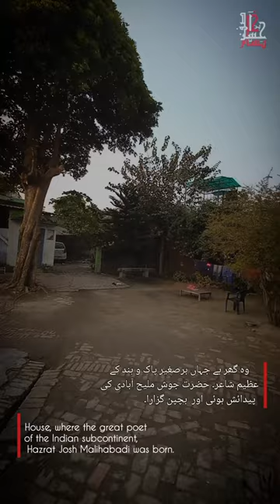House of Hazrat Josh Malihabadi | وہ مکان جہاں جوش ملیح آبادی صاحب نے اپنا بچپن گزارا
وہ گھر جہاں شاعر اعظم حضرت جوش ملیح آبادی صاحب کی پیدائش ہوئی اور انہوں نے اپنا بچپن گزارا یہ گھر ملیح آباد کے محلہ مرزا گنج میں واقع جس اس میں  جوش صاحب کا کمرہ بھی ہے جسے جناب آصف حسن خان صاحب نے جوش صاحب کی یاد میں اسی طرح محفوظ رکھا ہے
The house where the great poet Hazrat Josh Malihabadi Sahib was born and spent his childhood. This house is located in Mohalla Mirzaganj of Malihabad, which also has Josh Sahib's room. It is preserved in the same condition by Mr. Asif Hasan Khan.
वह घर जहां महान कवि हजरत जोश मलीहाबादी साहब का जन्म हुआ और उन्होंने अपना बचपन बिताया। यह मकान मलिहाबाद के मोहल्ला मिर्जागंज में स्थित है, जिसमें जोश साहब का कमरा भी है। इसे श्री आसिफ हसन खान द्वारा उसी स्थिति में संरक्षित रखा गया है।
جوش ملیح آبادی (پیدائش شبیر حسن خان؛ 5 دسمبر 1898 – 22 فروری 1982) شعائر انقلاب (شاعر انقلاب) کے نام سے مشہور پاکستانی شاعر تھے اور ان کا شمار برطانوی ہند کے دور کے بہترین اردو شاعروں میں کیا جاتا ہے۔ اپنی لبرل اقدار کے لیے جانا جاتا ہے اور قائم شدہ ترتیب کو چیلنج کرتے ہوئے، اس نے اپنی زندگی میں 100,000 سے زیادہ اشعار اور 1,000 سے زیادہ ربیات لکھے
Josh Malihabadi (born Shabbir Hasan Khan; 5 December 1898 – 22 February 1982) popularly known as Shayar-e-Inqalab (poet of revolution) was a Pakistani poet and is regarded as one of the finest Urdu poets of the era of British India. Known for his liberal values and challenging the established order, he wrote over 100,000 couplets and more than 1,000 rubaiyat in his lifetime.